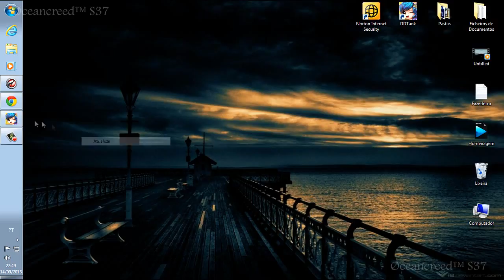Batalha Campeão da Guilda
A Batalha Campeão da Guilda inicia aos sábados às 21:30 - 23:00

Mostrando um pouco sobre a batalha da sociedade. A Batalha Campeão da Guilda oferece uma nova batalha multijogador PK, pode eliminar jogadores de outras Guildas, vencendo ou perdendo receberão pontos de batalha.

Música¹
Artist: Secoya
Song: Run

Música²
Artist: Frequent
Song: Fathom